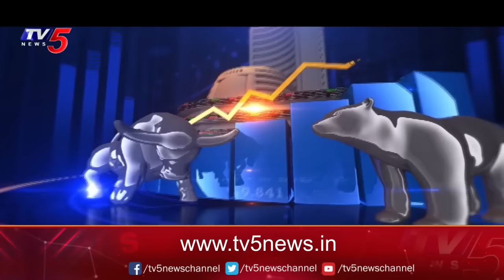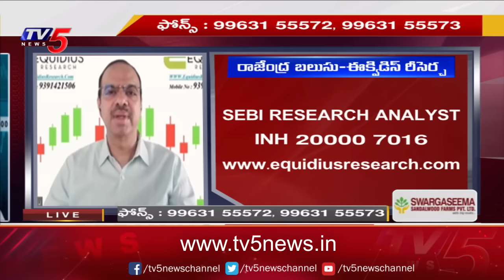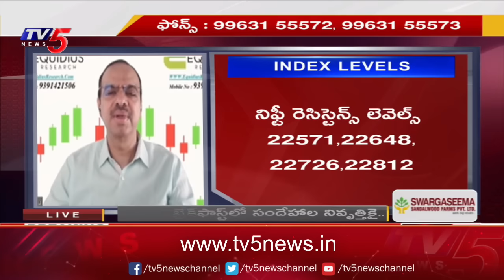Business Breakfast | Stock/Share Market News | 11-03-2024 | TV5 News Live